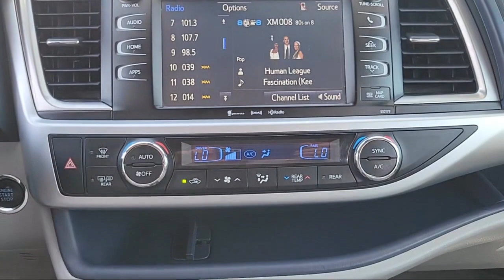2018 Toyota Highlander XLE Sport Utility Sacramento Roseville Elk Grove Folsom Stockton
2018 Toyota Highlander XLE Sport Utility Stock Number: C42032A Vin:5TDJZRFH0JS816281.